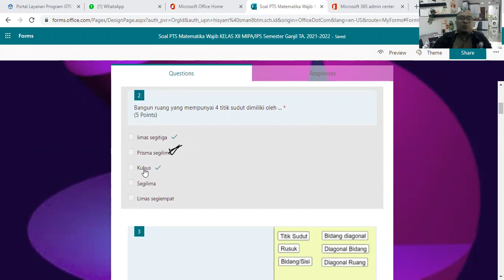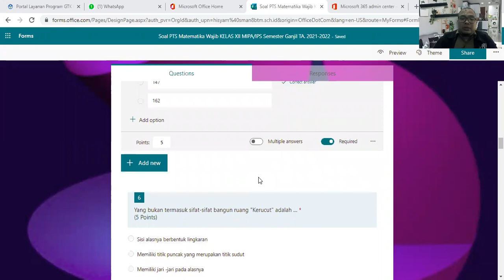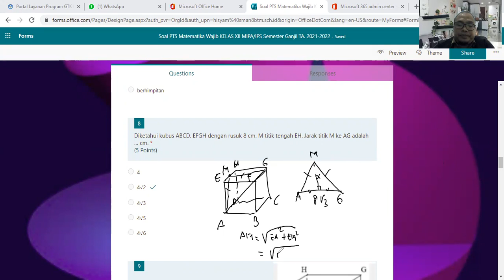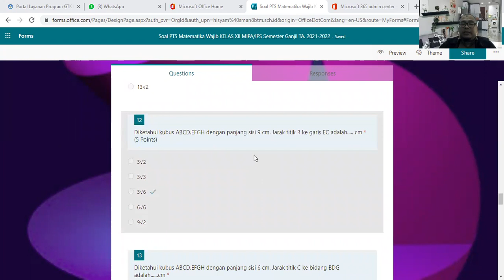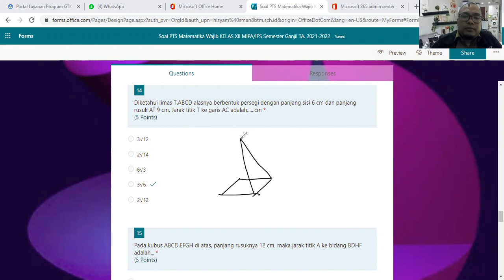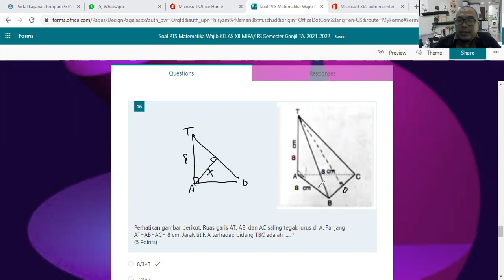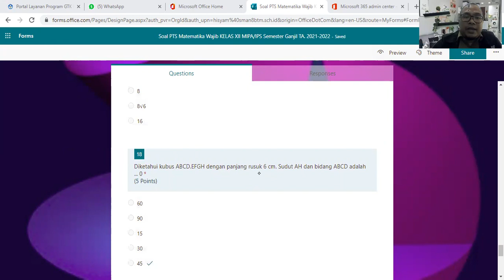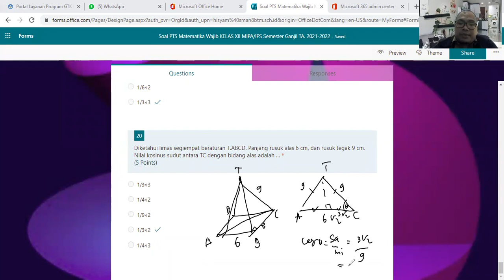Pembahasan Soal PTS ganjil Matematika Wajib XII SMAN 8 Batam